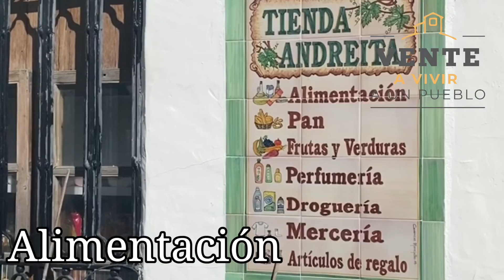Benarrabá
Un pueblo para vivir, para disfrutar y sobretodo ¡para teletrabajar! En la Serranía de Ronda encontramos este precioso pueblo malagueño que se ha esforzado e invertido para disponer de la tecnología y los espacios perfectos para aquellos que quieren trabajar a distancia en un entorno inmejorable.